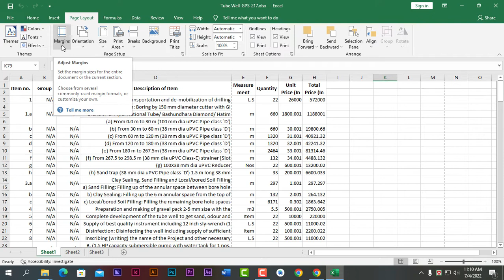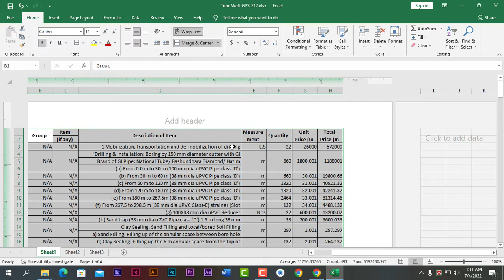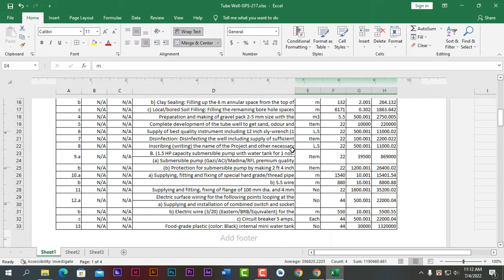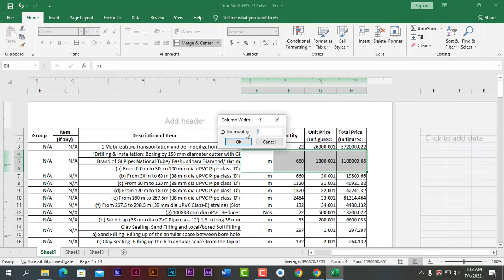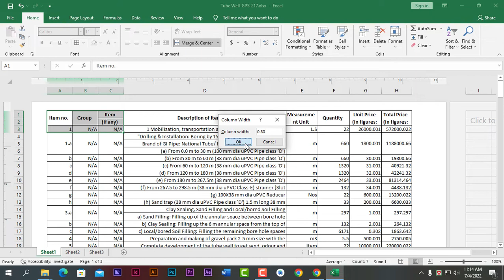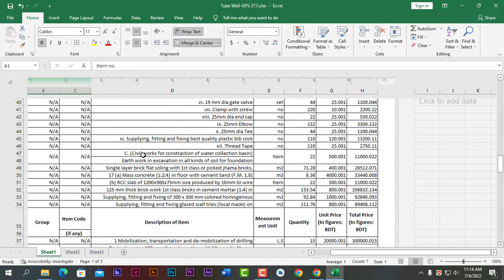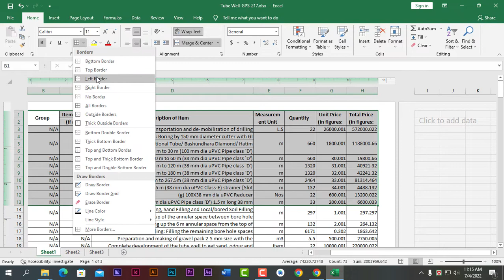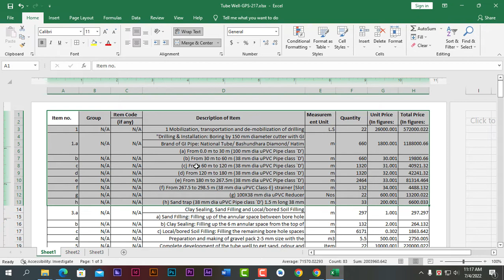Excel: কিভাবে এক্সেল শীট সঠিকভাবে ব্যবহার উপযোগী করে প্রিন্ট দিবেন। How to print excel sheet in A4.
বন্ধুরা, আশা করি সবাই বেশ ভাল আছেন। আমরা আজকে এই ভিডিওতে দেখাবে যে, কিভাবে আপনি  এক্সেল শীটের ডকুমেন্টস্ সঠিকভাবে পেইজের সাথে এলাইনমেন্ট করবেন ও প্রিন্ট দিবেন। তো আমাদের সাথেই থাকবেন, ধন্যবাদ সবাইকে।

Meta Tags:
এক্সেল শীট প্রিন্ট, কিভাবে এক্সেল শীট প্রিন্ট দিবেন, কিভাবে ডুপ্লেক্স প্রিন্ট দিবেন, এক্সেল শীটের প্রিন্ট, কিভাবে এক্সেল শীট সঠিকভাবে প্রিন্ট দিবেন, এক্সেল ডকুমেন্টস প্রিন্ট পেজ সেটআপ, Nature and Tech BD, Print Excel Sheet, How to print excel sheet correctly, How to allign excel sheet in A4 page, Both side printing, Duplex printing, How to excel documents print, Brother printer, Excel sheet print in A4 page, How to both side print, Series PDF page print, Excel sheet print.